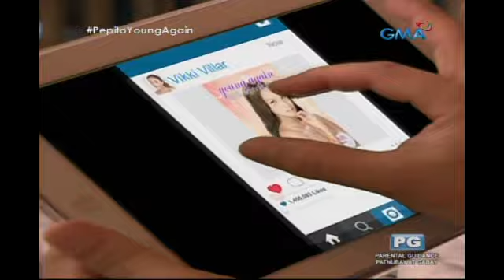Pepito Manaloto: Si Elsa, losyang na?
AIRED (March 03, 2018):  Si Elsa looking haggard na at madalas na makalimot. Signs of aging na ba ito?

Watch the full episodes of 'Pepito Manaloto' every Saturday on GMA Network. It stars Michael V. as Pepito Manaloto and Manilyn Reynes as Elsa Manaloto. Also included in the cast are Jake Vargas as Chito Manaloto, Angel Satsumi as Clarissa Manaloto, Arthur Solinap as Robert, Mosang as Baby, Janna Dominguez as Maria, Jessa Zaragosa as Deedee Kho, Nova Villa as Mimi Kho, John Feir as Patrick Generoso, Chariz Solomon as Janice Generoso, Maureen Larrazabal as Mara Quijanos, Ronnie Henares as Tommy Diones, and Julie Anne San Jose as Nikki.